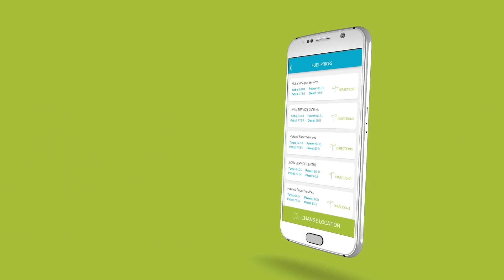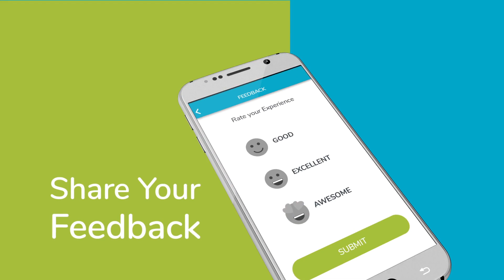Fuel App Explainer AV 1080p